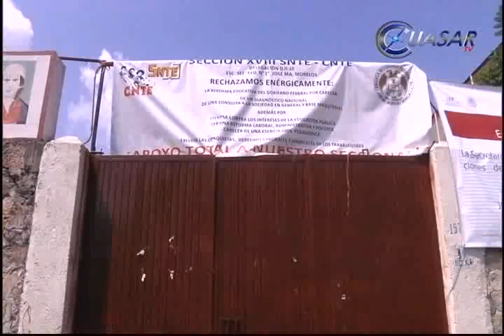No pagará gobierno a maestros si siguen en paro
El Gobierno del Estado amenazó a maestros de la Sección 18 de la CNTE con suspenderles su pago si no consideran desistirse del paro de labores que iniciaron este miércoles en Michoacán...